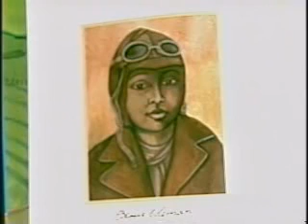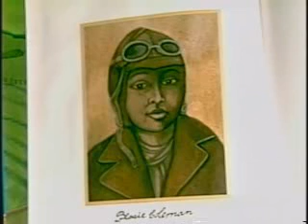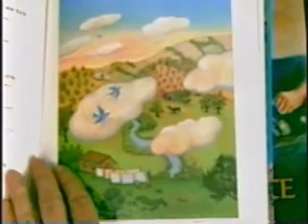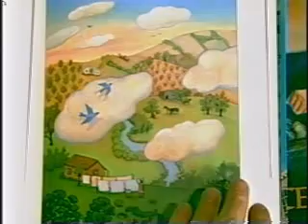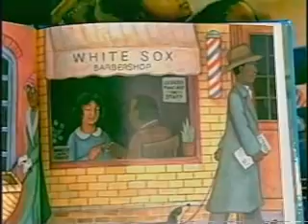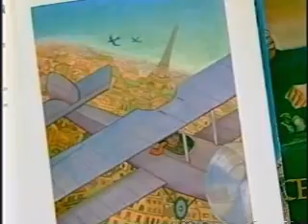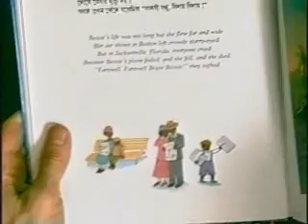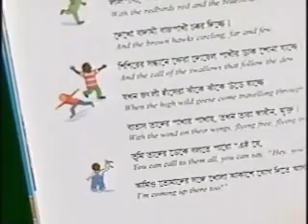Brave Bessie Coleman: Nobody Owns the Sky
Brooklyn Blowback celebrates Black History Month with the inspiring story of Brave Bessie Coleman who grew up at a time when it was difficult for any woman to become a pilot, but for a black woman it seemed impossible. A stunningly illustrated book that give courage to all who have a dream.  For Brooklyn Blowback by David Kay, MLS